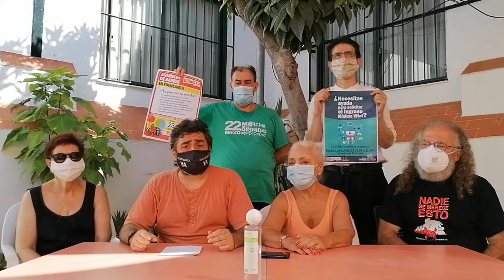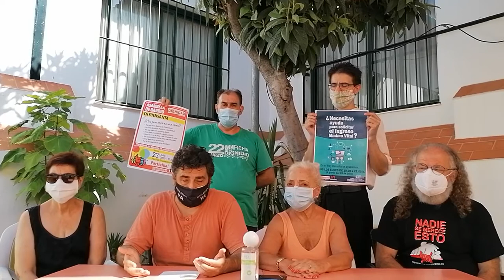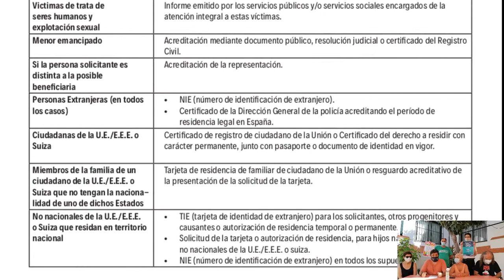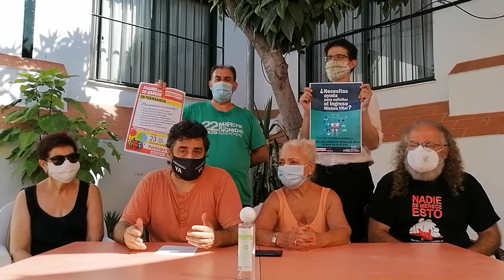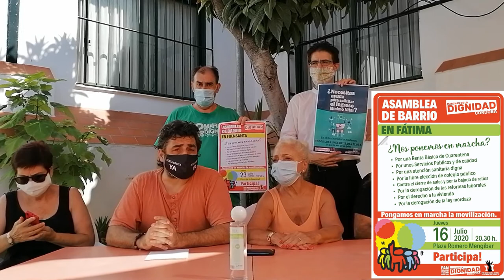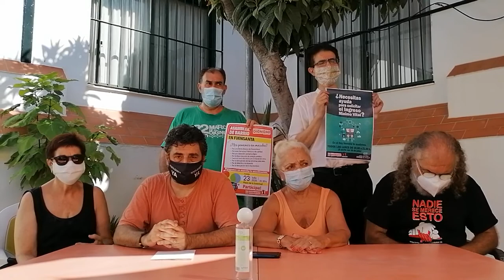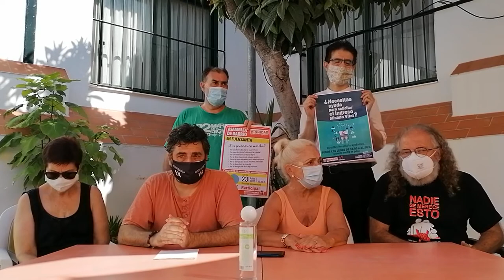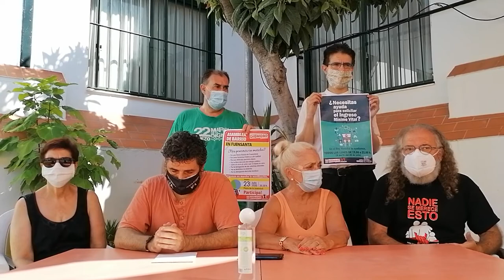Rueda de prensa de las Marchas de la Dignidad 23/07/2020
Las Marchas de la Dignidad en Córdoba, anuncian una serie de asambleas informativas por los barrios y la creación de una asesoría social que ayudará a hacer la solicitud del Ingreso Mínimo Vital a quien lo necesite.